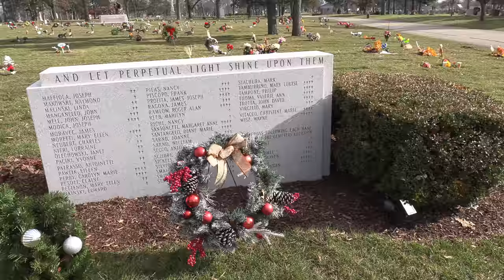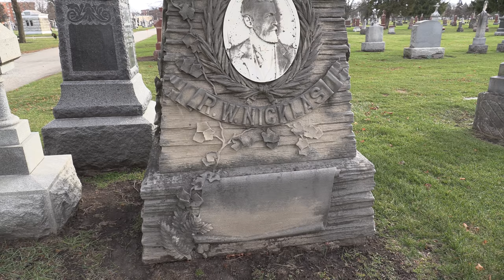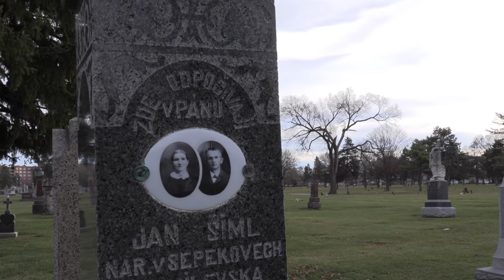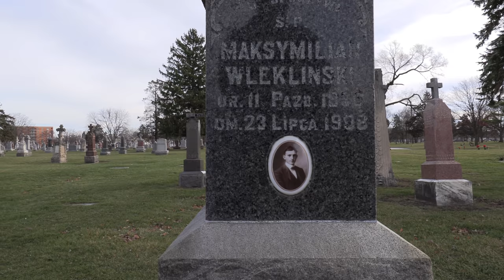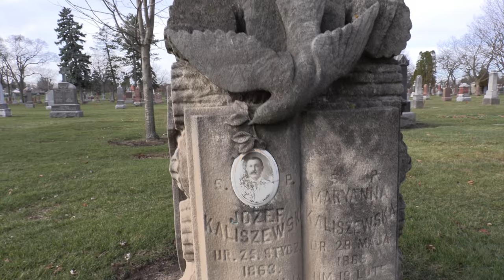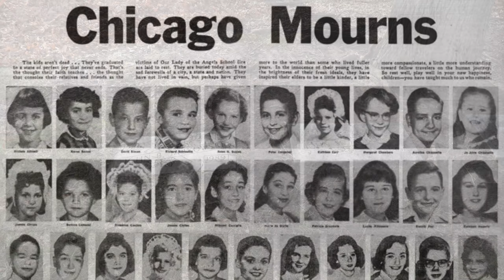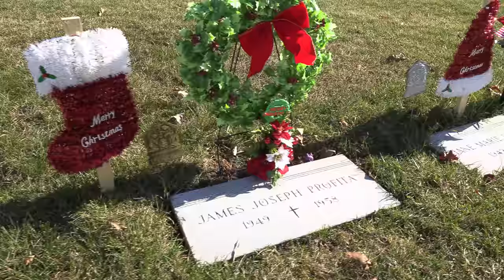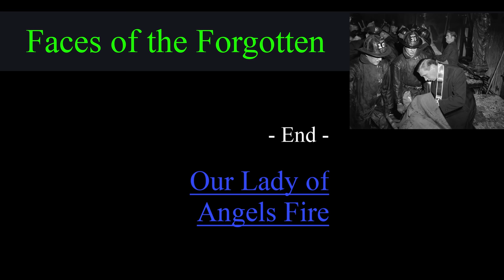1958 "Our Lady of the Angels" School Fire in Chicago. Graves visited in Hillside & Niles Illinois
NOTE: Mrs. Jajkowski died on August 10, 2017 at age 90. R.I.P.

THIS STORY:

On Monday, December 1, 1958, a fire broke out at Our Lady of the Angels School in Chicago, Illinois, shortly before classes were to be dismissed for the day. The elementary school was operated by the Roman Catholic Archdiocese of Chicago and had an enrollment of approximately 1600 students. A total of 92 pupils and 3 nuns ultimately died when smoke, heat, fire, and toxic gases cut off their normal means of egress through corridors and stairways. Many more were injured when they jumped from second-floor windows which, because the building had a raised basement, were nearly as high as a third floor would be on level ground.

The disaster was the lead headline story in American, Canadian, and European newspapers. Pope John XXIII sent his condolences from the Vatican in Rome. The severity of the fire shocked the nation and surprised educational administrators of both public and private schools. The disaster led to major improvements in standards for school design and fire safety codes.